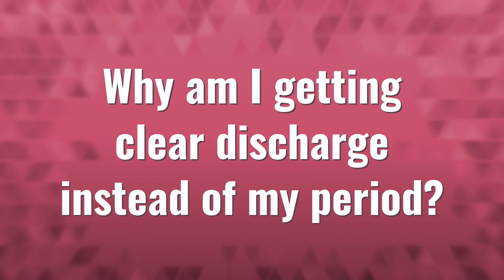Why am I getting clear discharge instead of my period?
Discharge Early Pregnancy • Why am I getting clear discharge instead of my period?